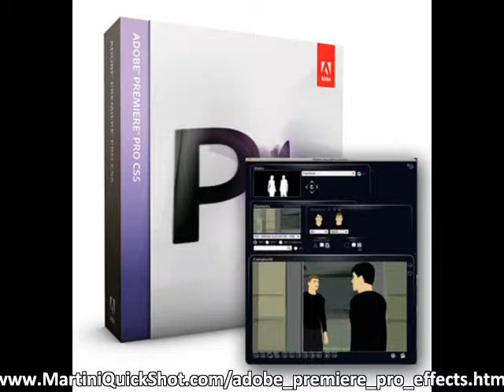adobe premiere pro effects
Now you can show that shot with the dynamic power of Martini QuickShot. From single shots to multi-shot sequences, Martini helps directors and editors piece together a better final film.